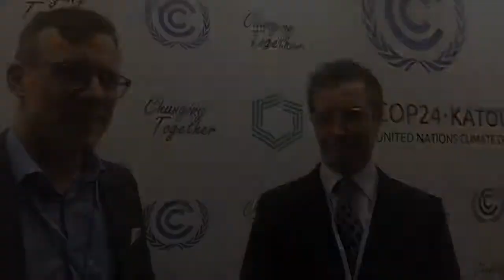Akava COP24-videohaastattelu 1 Oras Tynkkynen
Vesa Vuorenkoski haastattelee Sitran vanhempaa neuvonantajaa Oras Tynkkystä COP24-ilmatokokouksessa Katowicessa. Vuorenkoski on kokouksessa Suomen palkansaajakeskusjärjestöjen edustajana.